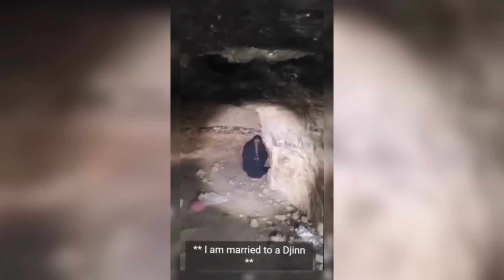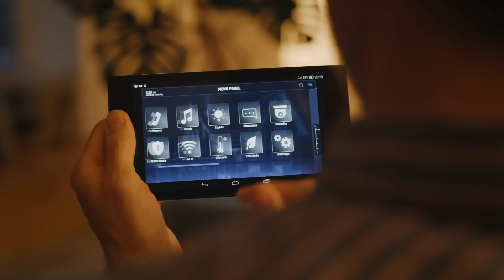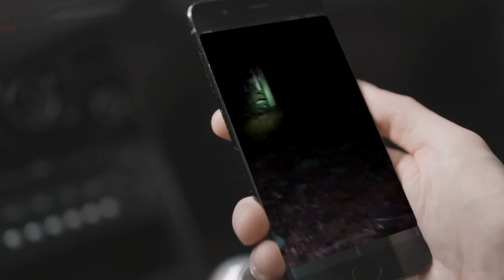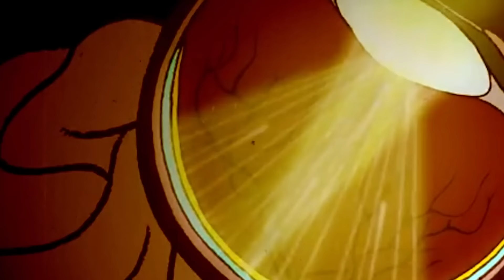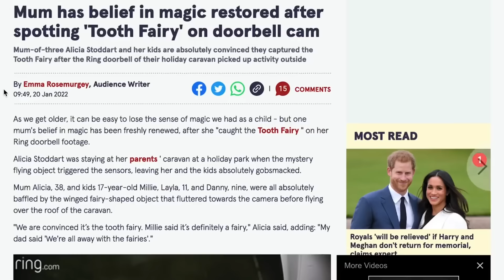If These Creatures Were Not Filmed, No One Would Have Believed Them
Be it unknown entities shattering the mystery curtain or legendary monsters offering eerie sights .. Hold your breath for these demonic creatures ; if they were not filmed , no one would have believed otherwise